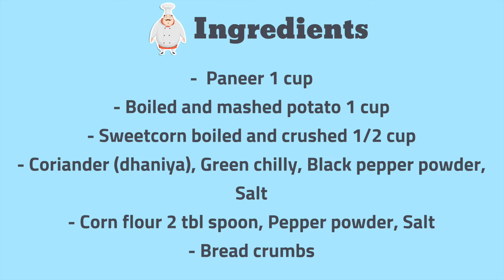Paneer Poppers | Party Starter | Paneer Corn Balls | Paneer Recipe | Veg Starter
Try out this simple and very tasty Paneer corn poppers. Enjoy it as an evening snack or serve it as party starter.

♥ Give my video a Thumbs Up ♥